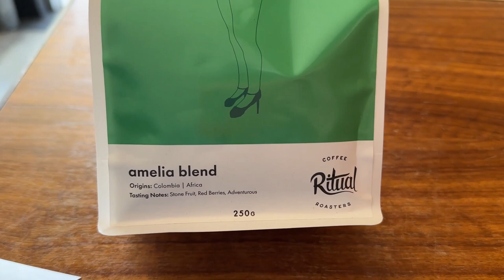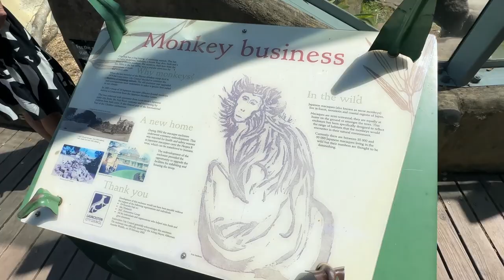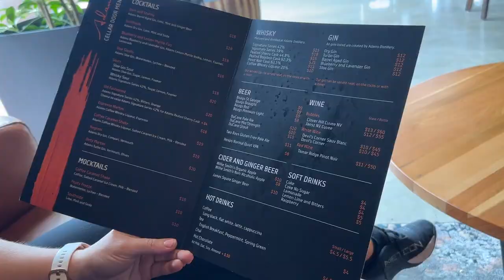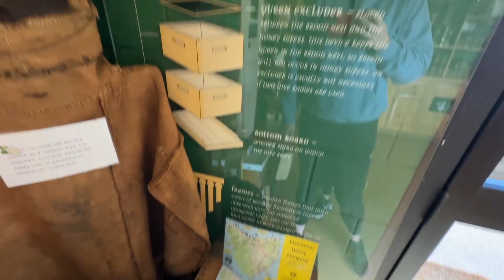Launceston City Park (Japanese Macaques), Adams Distillery, The Tasmanian Honey Company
*CHAPTERS*
00:00 | Day 4
01:24 | Amelia Coffee Co
02:15 | Japanese Macaques at City Park, Launceston, Tasmania
06:32 | A walk around City Park, Launceston, Tasmania
10:06 | Adam's Distillery
10:36 | The Tasmanian Honey Company

❤️ Amazon Australia Storefront
❤️ Amazon USA Storefront
(All my FAVOURITE Amazon products in one place including links from the lists below!

658

Video 68